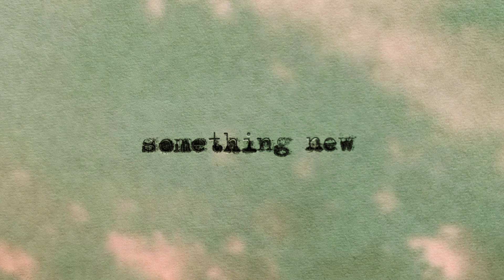Ian Janco - Something New (Official Audio)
Lyrics:
It’s been a while since we first locked eyes
It’s been a while, so it’s no surprise you’re looking
For something new

We used to dance with the rising tide
We used to hold hands now we’re holding tight
To nothing
For something new

Oh, you know I’d do anything for you
Oh, can’t help it I still adore you
Oh, I've got nothing left to lose
But still you say that you need something new

I see you smile on the other side
Of a screen and from time to time
I wonder
Where I lost you

Lately my life’s like a waking dream
So tell me why I still can’t sleep
Through the night without you

I tried to be the one you needed
But still my heart was left defeated
Our love had a touch of the heavens
But you left me in hell
I swore I heard you call out as I fell

It’s been a while so it’s no surprise
You’re looking
For something new